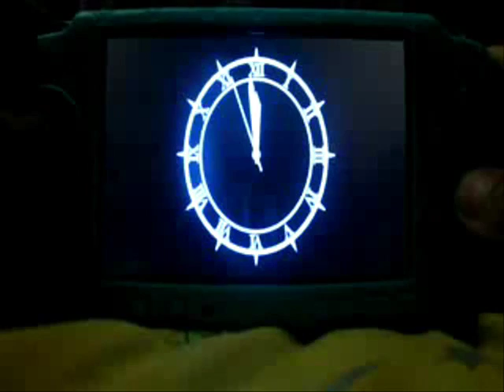Pers0na 3 Game Play